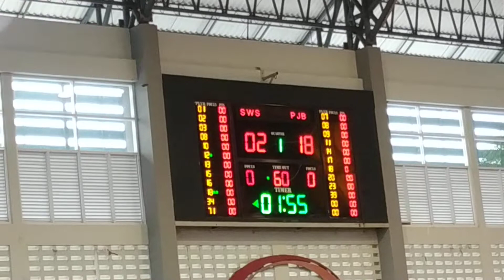SATYA WACANA vs PELITA JAYA Q1 , PERINGKAT 3 & 4 , PIALA PRESIDEN 2019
SATYA WACANA jersey terang
PELITA JAYA jersey gelap